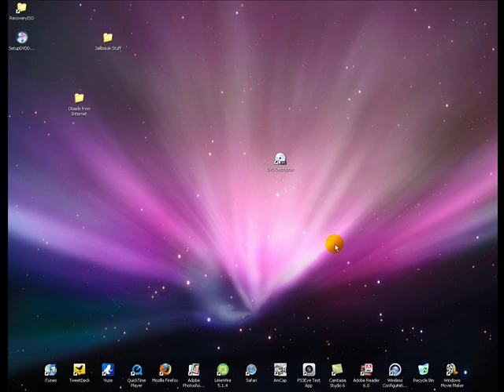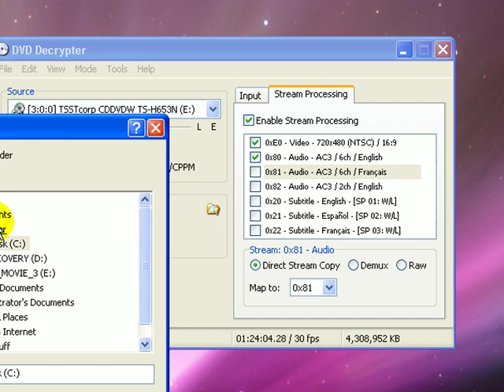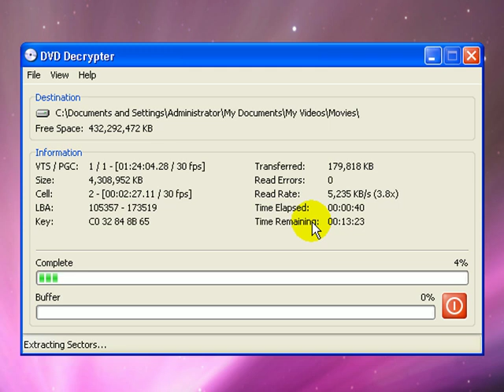How to convert DVDs to AVI format easily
After you follow this tutorial you can then follow this one and convert your newly-made AVI file to MP4 format so you can put it on your iPod.

This tutorial is safe and easy, so have fun with it!
If you have any questions, just post them in the comment box to the bottom-left.